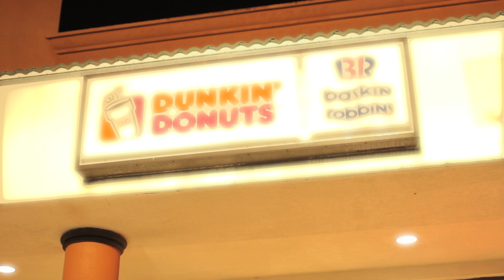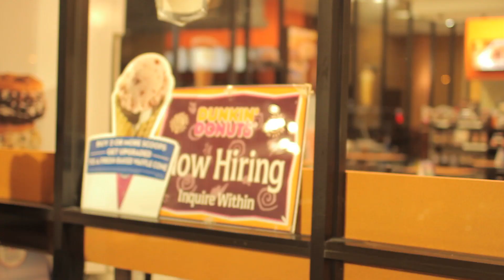The Boston Dad - Dunkin Donuts audition (Boston accent parody)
A New England Patriots fan gets angry when he & his son pick up 2 crazy actresses, a mother & daughter from Starbucks.